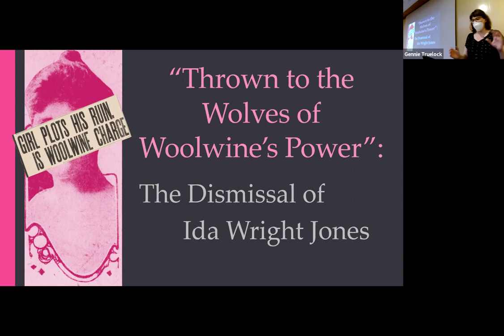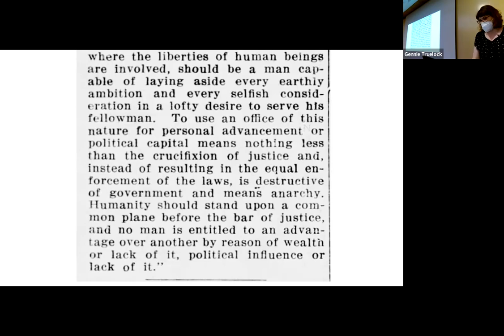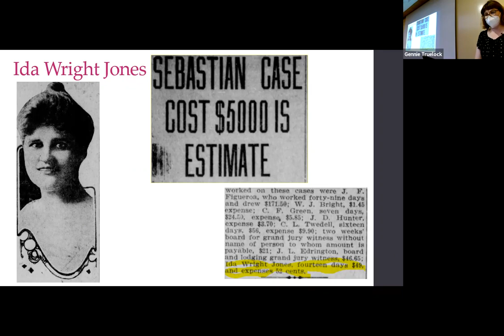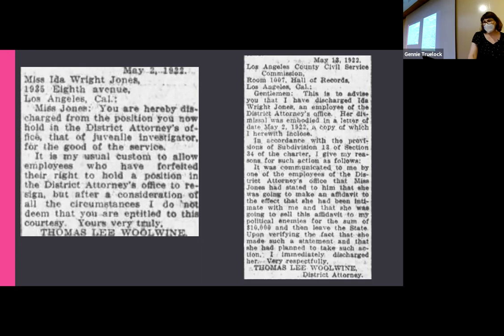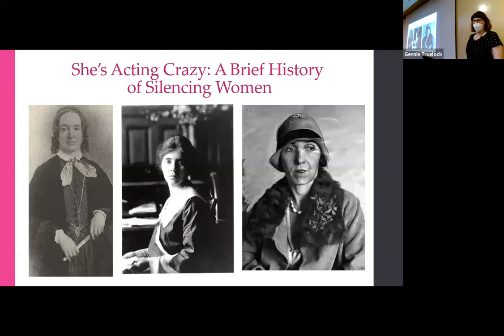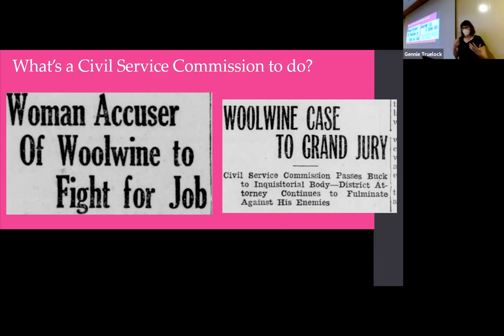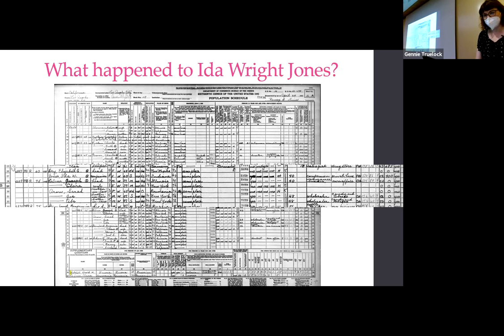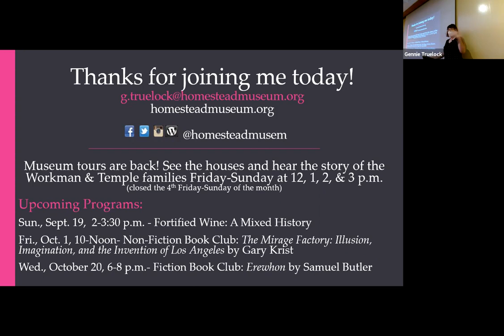FEMALE JUSTICE - "Thrown to the Wolves of Woolwine's Power": The Dismissal of Ida Wright Jones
In 1922 LA District Attorney Thomas Woolwine was seeking the Democratic nomination in California’s gubernatorial race. After a department rumor surfaced that Juvenile investigator Ida Wright Jones planned to sell a claim that the two had been intimate to his political enemies, he fired her. She fought her termination by appealing to the LA County Civil Service Commission stating that his reason for dismissing her was false, and that it was “when my poor miserable body became too ill for Woolwine to use it longer, did [he] conceive the idea of kicking me out…” Questions around the validity of her firing eventually prompted a grand jury investigation, followed by years of legal filings by Jones. Was Jones being held to a different workplace standard than Woolwine? Join Programs Manager Gennie Truelock for a discussion of this case.

This program is not appropriate for children under 14.